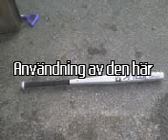Bloody Hell trashing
me trashing a pulka(swedish) Rate and comment